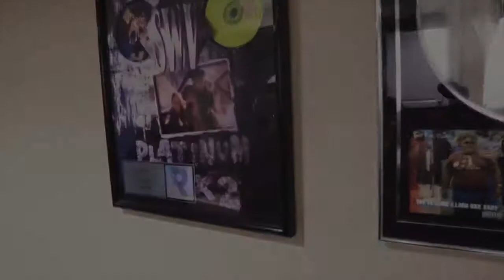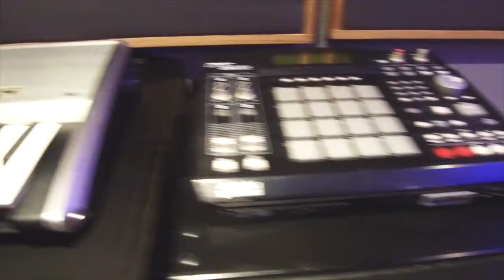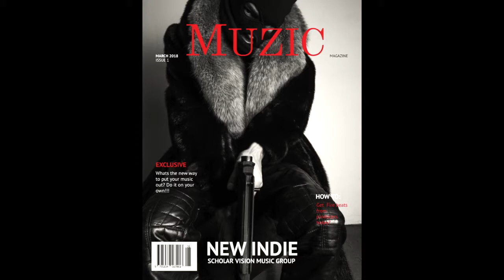LORD FINESSE - BDAY EVENT AT DITC STUDIO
LORD FINESSE ALSO TALKS ABOUT THE MUZIC INDUSTRY WITH @MUZIC.MAGAZINE